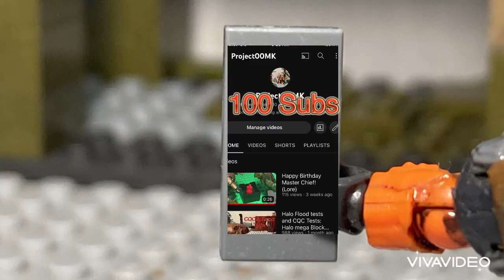100 Subscriber Channel Montage Special!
Made with VivaVideo,Stopmotion Studio Pro,and Stikbot Studio.

Thank you all for the feedback and support! I am excited to see what this channel grows into!